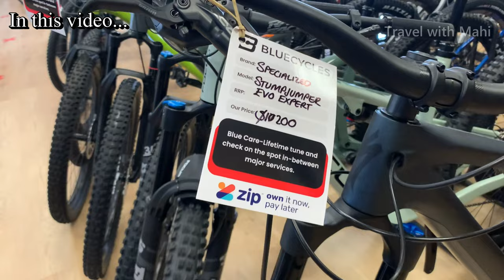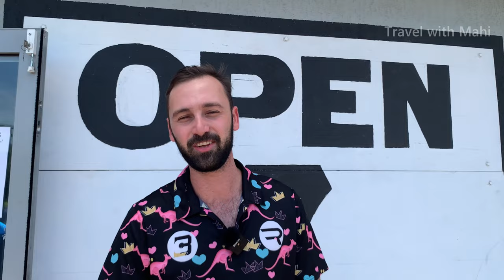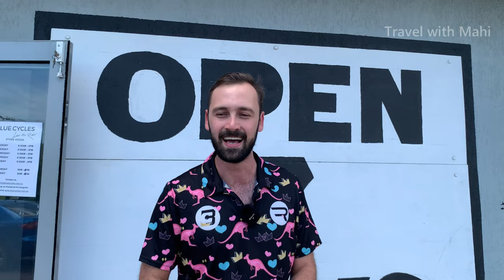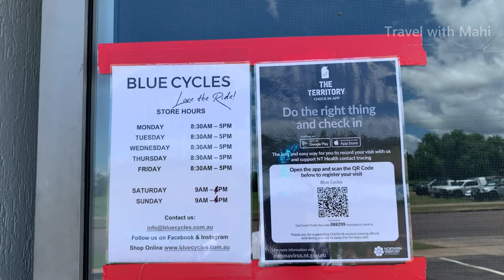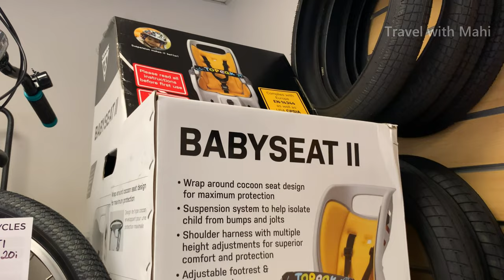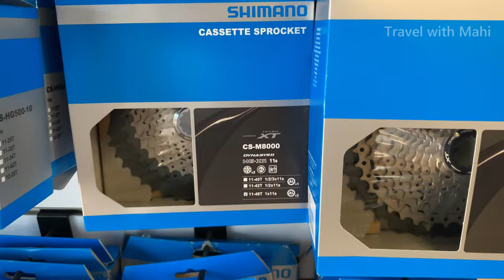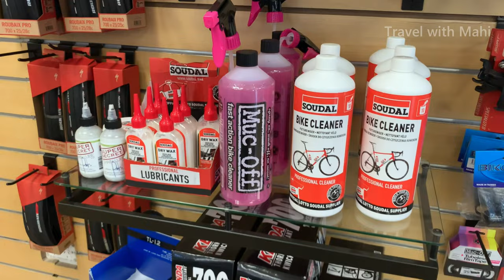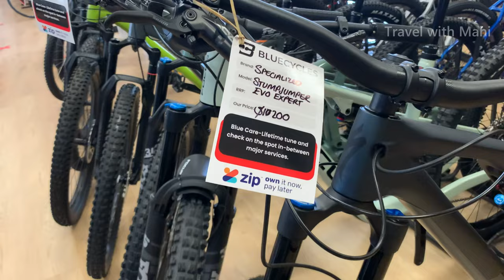Bicycle for 15 lakhs? / Bicycle shop tour in Australia / Travel with Mahi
அனைவருக்கும் வணக்கம்!

இந்த காணொளி வடக்கு ஆஸ்திரேலியாவிலே உள்ள “Blue Cycles” எனும் சைக்கிள் கடையில் படம்பிடிக்கப்பட்டது. ஆஸ்திரேலியாவில் சைக்கிள் ஒரு போக்குவரத்து ஊடகத்தையும் தாண்டி பொழுதுபோக்குக்கும், உடற்பயிற்சிக்கும் பெரிதும் பயன்படுகின்றது. இந்த கடையில் உள்ள தரமான சைக்கிள்களையும், சைக்கிள்களின் உதிரிப்பாகங்களையும், அவற்றின் விலையையும் இந்த காணொளி மூலம் காட்சிப்படுதுகின்றேன்.

Hi Everyone!

This video was filmed in a bicycle shop called “Blue Cycles” in Northern territory, Australia. Bicycle is commonly used for hobby and exercise more than a mode of traveling in Australia. I have shown the types of bicycles, various parts of bicycles and prices of them in Australia through this video.